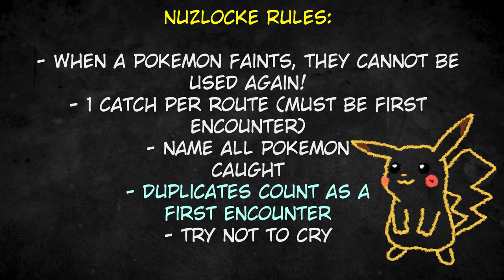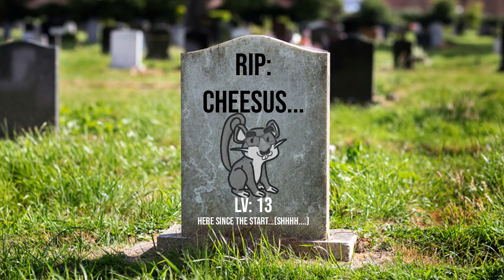My Pokemon Silver Animated Nuzlocke Experience (Inspired by Jaiden Animations)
I was inspired by the Pokemon Nuzlocke by Jaiden Animations and decided to try one out for myself!

Welcome all to my animated nuzlocke through the Johto region! A Nuzlocke for all who don't quite understand is a Pokemon playthrough with these basic self imposed rules:
- When a pokemon runs out of health, they are DEAD for GOOD
- You can only catch one pokemon per new area and it must be the first pokemon you encounter in that area! If you kill that pokemon by accident, you miss out
- You must nickname all your pokemon (for emotional reasons)

This is the story of my first ever nuzlocke...Just how did it turn out?